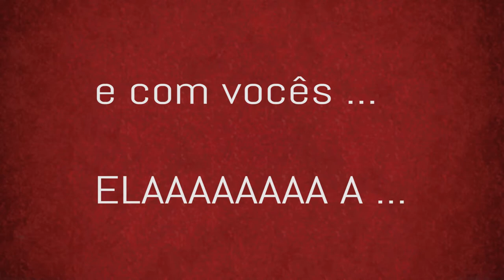A Mão manda o recado - Episódio #059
No vídeo de hoje a Mão manda o recado saibam o que não fazer no nosso canal nem no canal de ninguém , se é que ninguém tem canal kkkk
No vídeo de hoje ela está de volta mais falante do que nunca , conheçam ela , isso mesmo esse é o nome dela .
Ela vai dizer a vocês o que não pode fazer aqui no nosso canal nem nos canais de amigos nossos , esperamos que deêm ouvidos a nossa querida Ela kkkkkk , Ela é talentosa , falante,Ela é ua verdadeira Hand como eles dizem lá no Reino Unido kkkkk
Por hoje é só , vamos a Ela